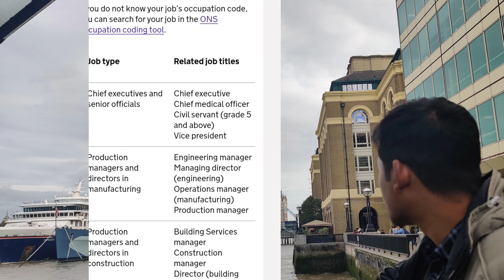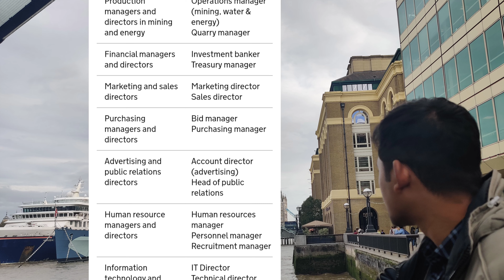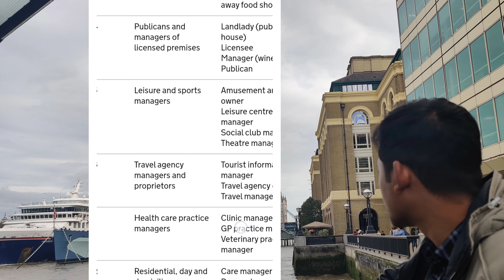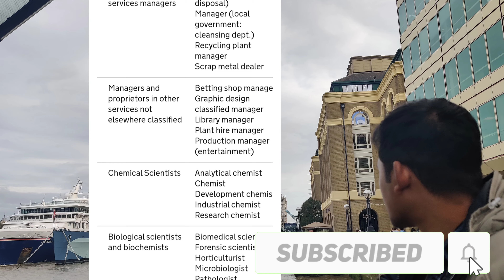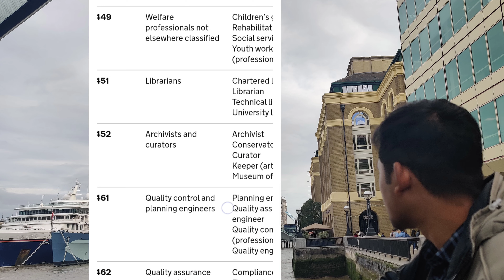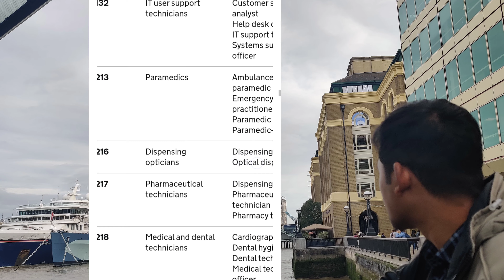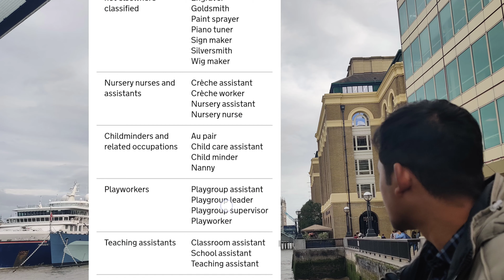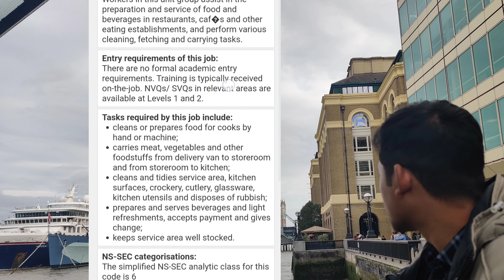Skill Jobs in UK | How will I search for My Job is listed or not? (BD to UK) Important Video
Bangladesh to london/ bangladesh to united kingdom/ bangladesh to england/ bd to uk/study/study in abroad/jobs/income/cash in hand job in uk/ বাংলাদেশ থেকে লন্ডন/ বাংলাদেশ থেকে ইংল্যান্ড/ চাকরি/ বাহিরের জীবন/tuition fee/  secure job/visa/ process/UK A to Z/ source of fund/cas letter/ university / CAS interview/ UKVI
/bank statement/University of chester

আমি যেই ভিডিও গুলো দিচ্ছি এগুলো আমার এক্সপেরিয়েন্স থেকে করা, আমার সকল তথ্য ইনশাআল্লাহ ভুল হবে না তবে ভুল হয়ে থাকলে জানাবেন,আমি সংশোধন করে নিবো তবে আমি কিন্তু কনসালটেন্ট না।